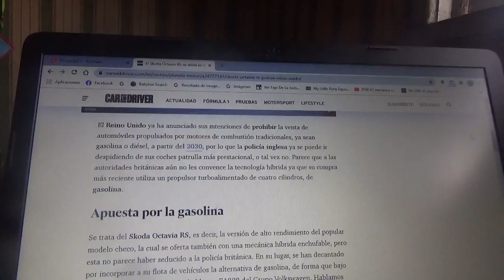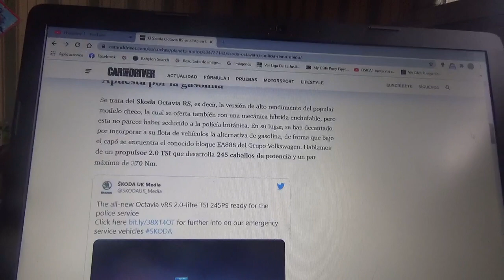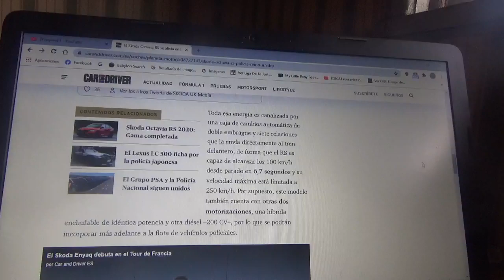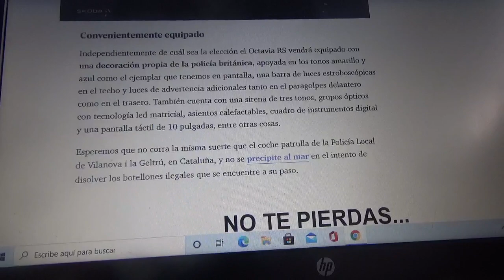El nuevo Skoda Octavia RS es el nuevo auto patrulla de la policía de Reino Unido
Aquí les explico como es la versión mas deportiva y poderosa del sedán de la compañía automotriz checa filial de Grupo Volkswagen la cual posee una unidad de potencia 2.0 TDI